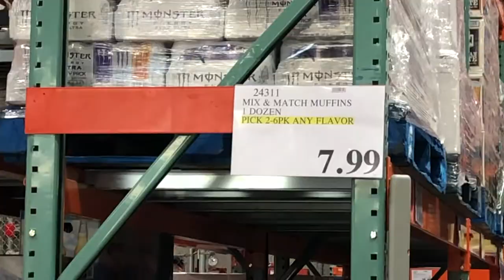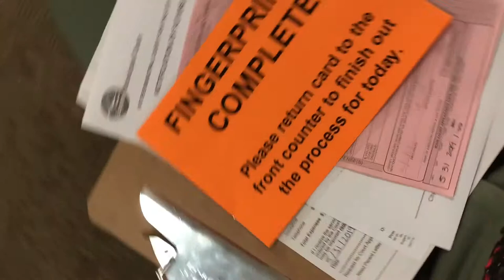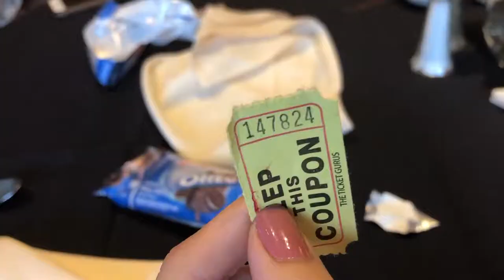SPLOG S2Ep6: Let's Get Rec'd